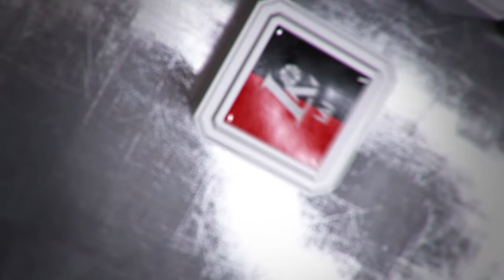K. Guščikas: „Savo komandos žaidimu esu patenkintas“